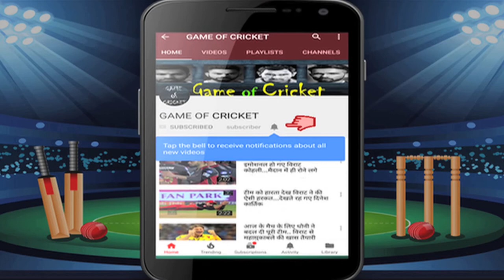Afghan Karim Sadiq Receives Precious Gifts From MS DHONI and Csk Players